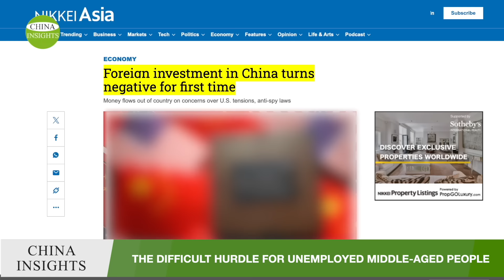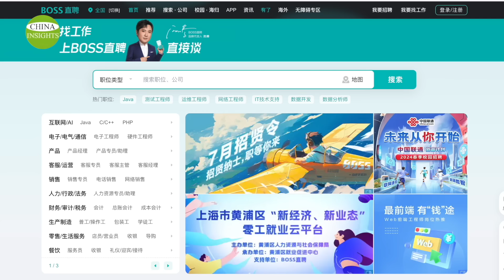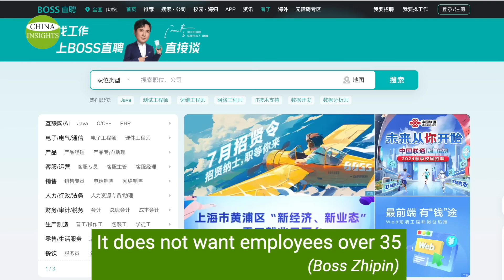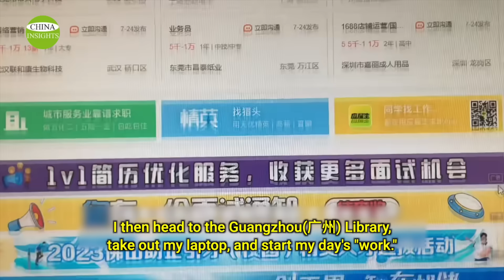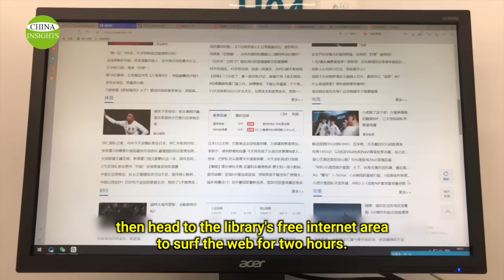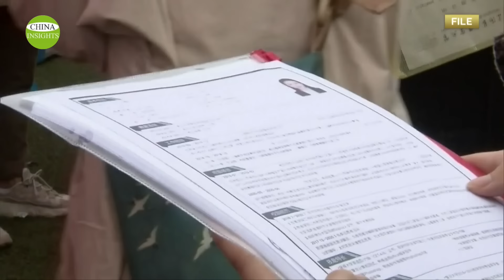Not Just Young People Struggling to Find Jobs, Middle-aged Faces the 35-Year-old Barrier!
Amidst the rapid economic downturn in China, while everyone focuses on the persistently high youth unemployment rate, middle-aged individuals are also increasingly facing unemployment. These middle-aged individuals, born between 1979 and 1989, are now aged between 35 and 45. They typically support their aging parents and young children and often have car loans, mortgages, and tuition fees. Many families have two working adults supporting four elderly parents and one child. If the wife does not work, one person supports six others...